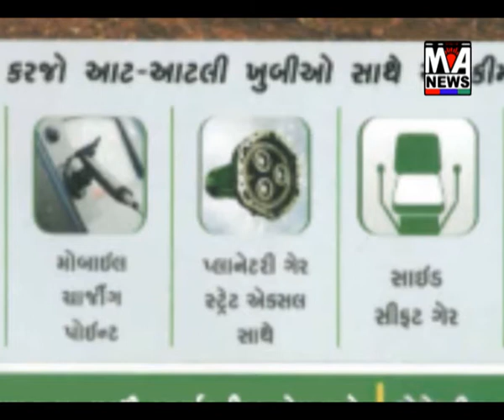ભુજમાં અત્યાધુનિક બેલસ્ટોરી NX બુટિકના શોરૂમનો પ્રારંભ કરવામાં આવ્યો છે....